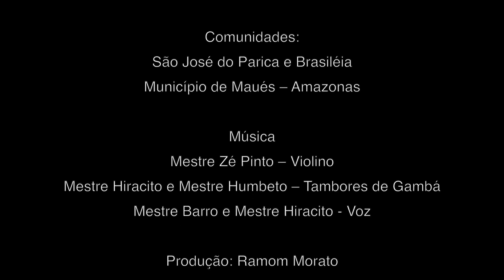Selo de Indicação Geográfica (IG) // Guaraná de Maués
A AGM (Aliança Guaraná de Maués) promove o desenvolvimento sustentável e a conservação dos recursos naturais. A Aliança reúne uma diversidade de ações de valorização da cultura do guaraná no território de Maués. Reconhecida pelo selo de indicação geográfica, Maués é o centro de origem do guaraná!